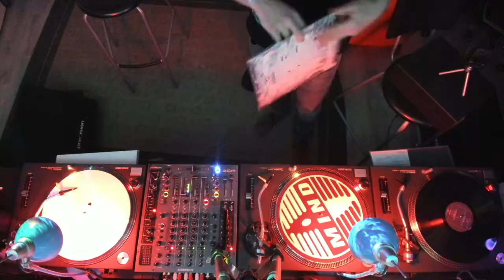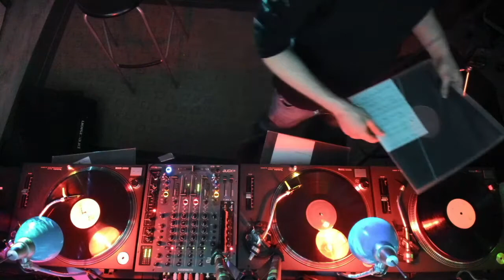Minimal Rhythms 038 - Joona Hongell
Broadcasted and recorded live on MixCloud Live and Komrad.live 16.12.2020 (in-studio session) for Minimal Rhythms.

Joona Hongell

Founder of Minimal Rhythms -live stream/podcast label and a DJ / producer from Helsinki focusing on grooving, stripped-back and highly danceable minimal / rominimal sound delivered from vinyl.

Tracklist:

01 - Ion Ludwig & Twan Sallaerts - Wishkey In An Icejar (Unanim Records)
02 - Cristi Cons - Perceptual (Meander)
03 - Suciu - Gloria From Astoria (Pressure Traxx Silver Series)
04 - Barac - September By Touch (Midi Records Romania)
05 - Uvar - Andrei Kharitonov - Better Late (UVAR)
06 - Scenicroot - Thirteen (Playedby)
07 - OdD - Lignum Vitae (OdD Music)
08 - Dragutesku - Anomalie (Raw Crafted Wax)
09 - Vid & Hokuto Sato - Rinkenn (Andromeda)
10 - ARNO - Breakdown (Set Me Free)
11 - Zefzeed - Trecet (Mayak Records)
12 - Ada Kaleh - Roua Dimineții (The Rabbit Hole)
13 - Direkt - Jjj (Atipic Lab)
14 - Livio & Roby - Dezarhiva (Co-producer – Premiesku) (Desolat)
15 - Soundopamine - Una Cu Natura (Harrison bdp rmx) (Everyday Paradise)
16 - Stereo Von Goldach & Ksch Ksch - After Tw (Da Capo Al Fine)
17 - Mihigh & Arapu - Indigen (Midi Records Romania)
18 - Barac & Lyonel Bauchet - Buchla Market (Moment Records)
19 - Emi Nescu - Sirius (Contur)
20 - Sacke - Mai Mult Decat Atat (Lumieux Remix) (CerSenin Records)
21 - Adam Ben Ezra - Can't Stop Running (Emi Remix) (Playedby)
22 - Roger Gerressen - Your Counterpart in Another (Joule)